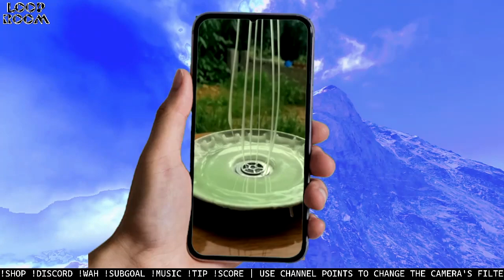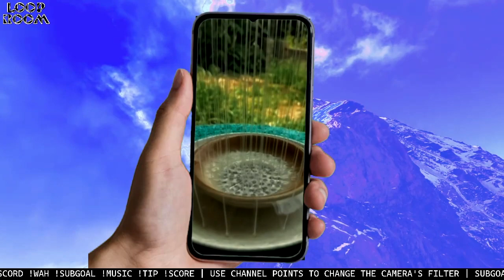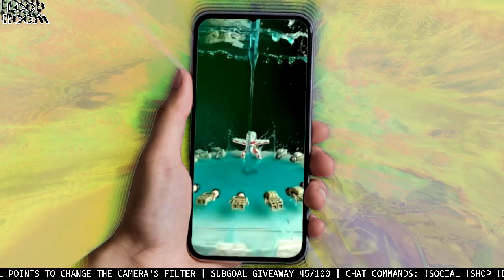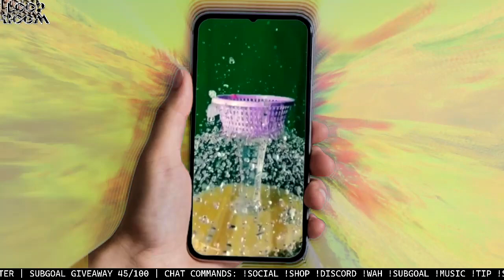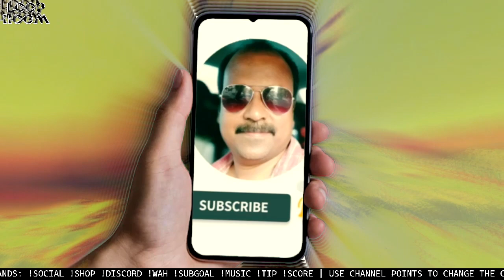VISUAL ASMR | MOMENT OF ZEN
LOOP ROOM is a guitar-based music production stream airing live on Twitch
every Thursday at 10a ET.

Hosted by Monochrome Sweatsuit of Atlanta-based Shredgaze band Crispin Wah.

Viewers can submit videos to be remixed during the show by sending them to our Discord Server!

CURIOLAB is an Atlanta-based creative studio specializing in Visual Art and Live Entertainment.
We stream live music, art and news every Tuesday - Friday on Twitch.